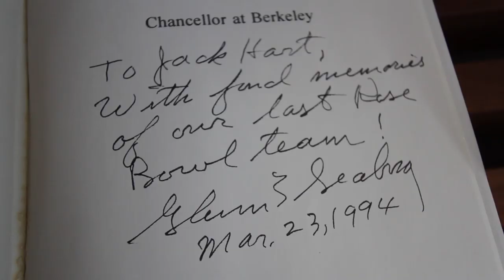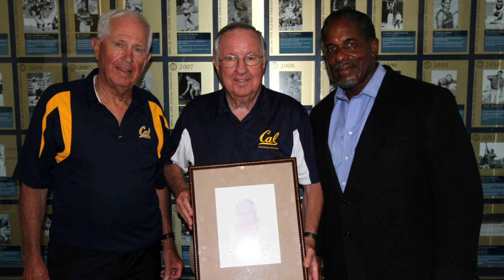Cal Football: Glenn T. Seaborg Award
The Glenn T. Seaborg award is awarded to a deserving Cal Football alum each year to recognize excellence both on and off the field.